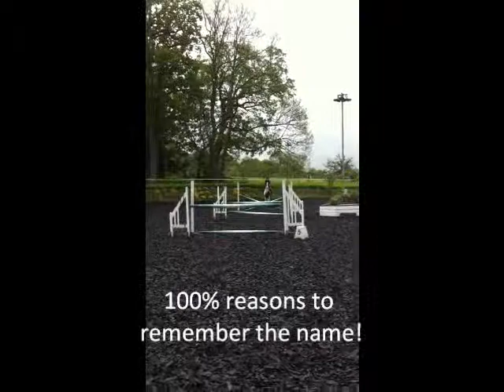tisrara super star - remember his name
tisrara super star